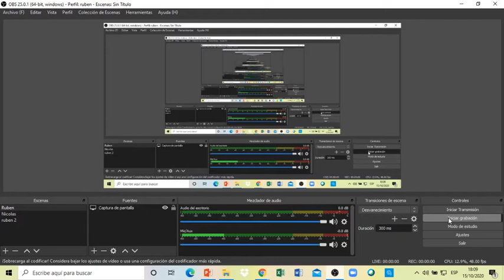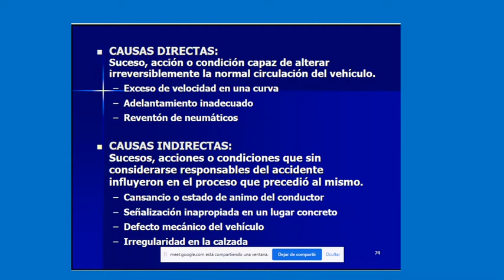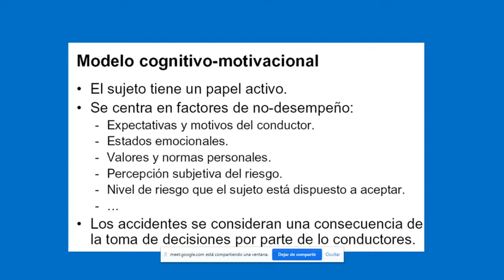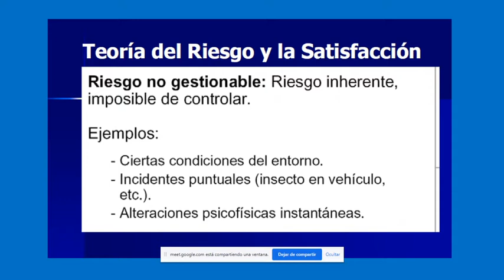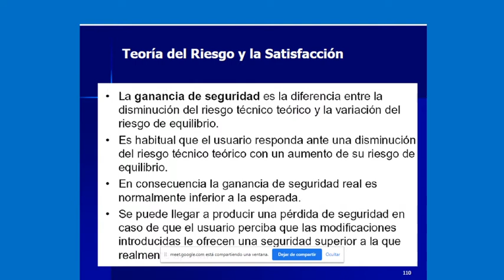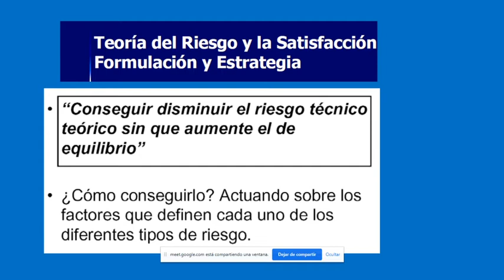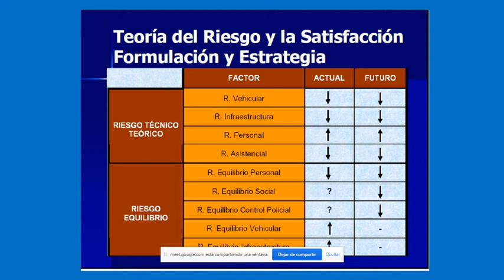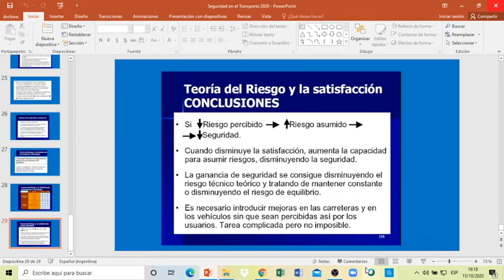Seg 3v 15 10 20 seg en el trasporte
Conceptos de teoria de los accidentes de tránsito